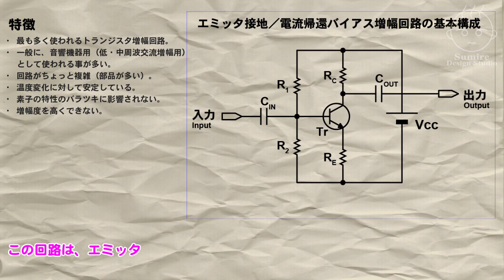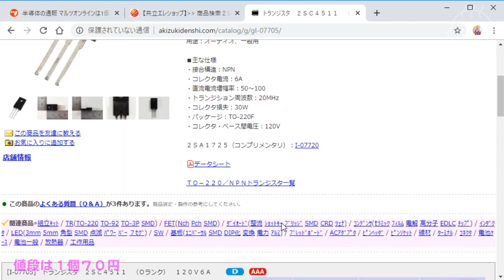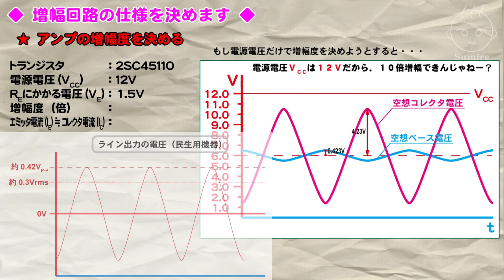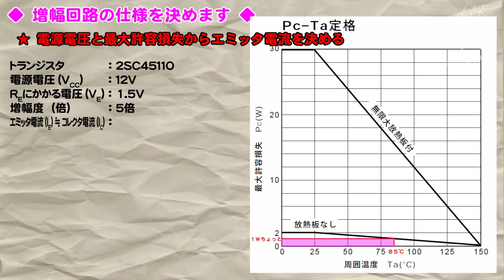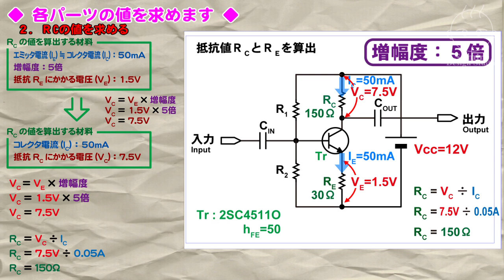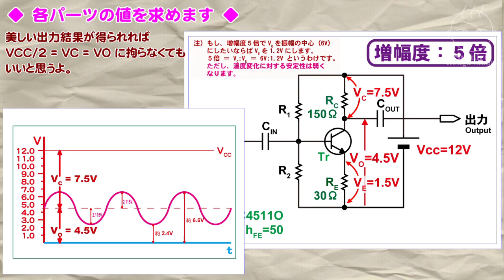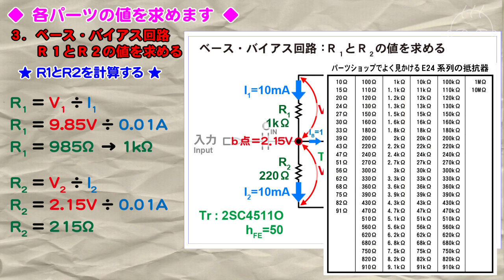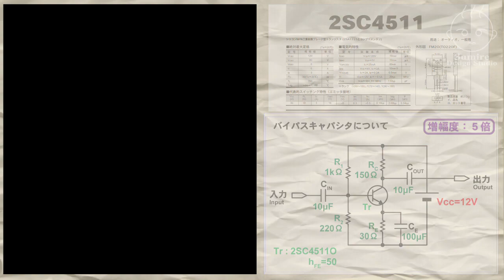【回路設計】トランジスタ１個で実用的なアンプを作る / Current feedback bias (amplifier) circuit / “電流帰還バイアス回路の設計”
エミッタ接地増幅回路の中で最も一般的で実用的な、
電流帰還バイアス増幅回路を設計します。

この回路の動作チェック動画はコチラ↓
（エミッタ・バイパス回路のアレンジもしています）